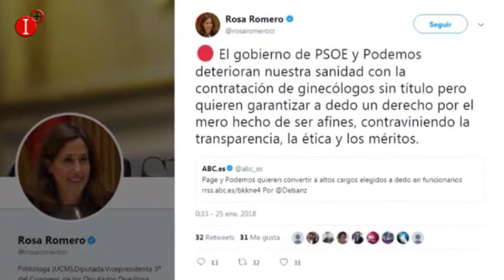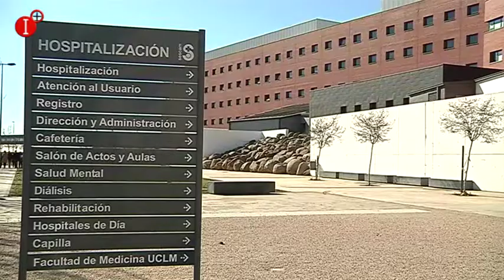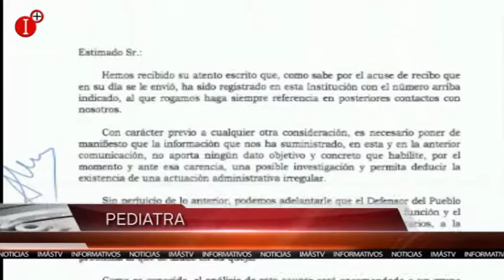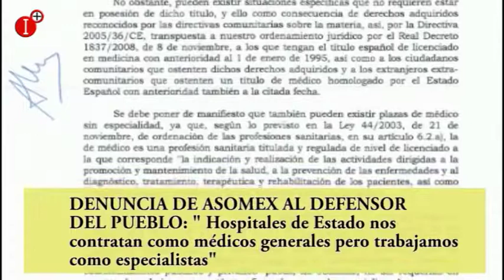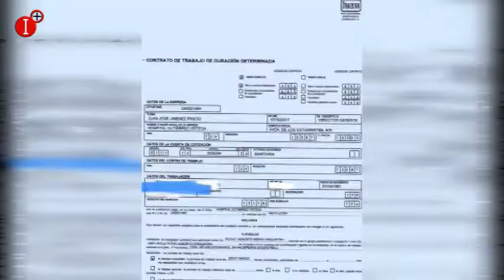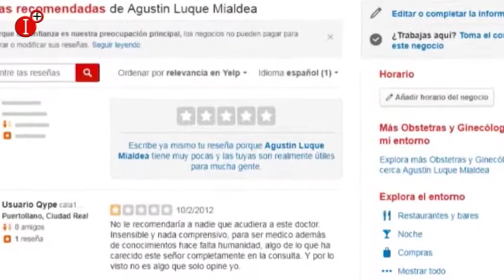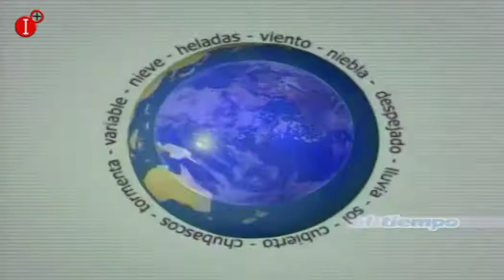INFORMATIVO 5 DE FEBRERO 2018